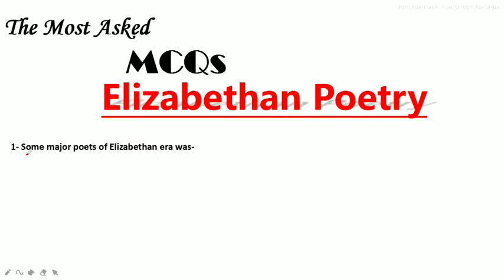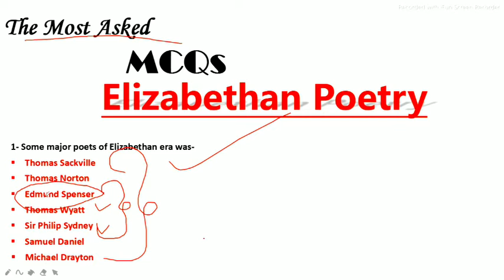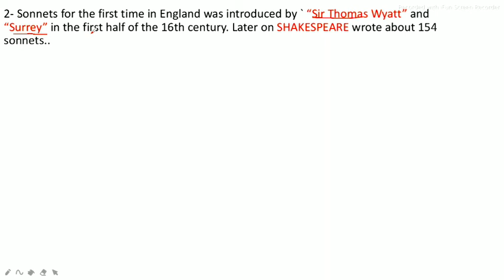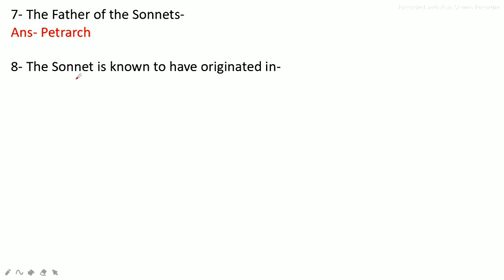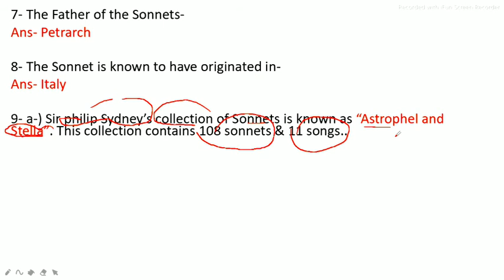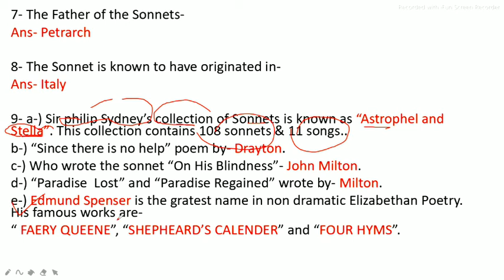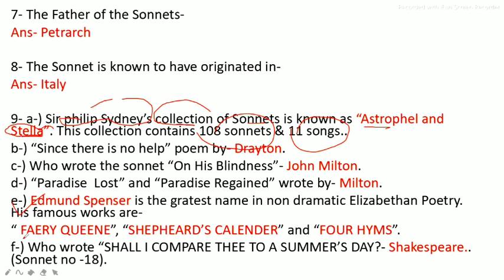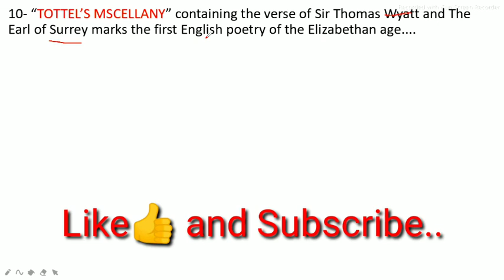Most Asked MCQs Elizabsthan Poetry // Elizabethan Age In Hindi // Saakar Gupta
1- Some major poets of Elizabethan era was-
Thomas Sackville
, Thomas Norton,
Edmund Spenser,
Thomas Wyatt,
Sir Philip Sydney,
Samuel Daniel,
Michael Drayton

2- Sonnets for the first time in England was introduced by ` “Sir Thomas Wyatt” and “Surrey” in the first half of the 16th century. Later on SHAKESPEARE wrote about 154 sonnets..

3- A sonnet has 14 lines poem. Sonnets are the form of Elizabethan Poetry. Italian Sonnets is known as “The Petrarchan Sonnet” (Classical Sonnets).

4- Elizabethan Sonnet is known as the Shakespearean Sonnets (English sonnets).

5- Milton is the last Elizabethan Sonneteer, but he didn’t follow the Surry/Shakespeare . His sonnets are called “Miltonic Sonnet”.

6- The Sonnets was introduced to England by-
Ans- Sir Thomas Wyatt and the Earl of Surrey

7- The Father of the Sonnets-
Ans- Petrarch

8- The Sonnet is known to have originated in-
Ans- Italy

9- a-) Sir philip Sydney’s collection of Sonnets is known as “Astrophel and Stella”. This collection contains 108 sonnets & 11 songs..
b-) “Since there is no help” poem by- Drayton.
c-) Who wrote the sonnet “On His Blindness”- John Milton.
d-) “Paradise  Lost” and “Paradise Regained” wrote by- Milton.
e-) Edmund Spenser is the gratest name in non dramatic Elizabethan Poetry. His famous works are-
“ FAERY QUEENE”, “SHEPHEARD’S CALENDER” and “FOUR HYMS”.
f-) Who wrote “SHALL I COMPARE THEE TO A SUMMER’S DAY?- Shakespeare.. (Sonnet no -18).

10- “TOTTEL’S MSCELLANY” containing the verse of Sir Thomas Wyatt and The Earl of Surrey marks the first English poetry of the Elizabethan age.